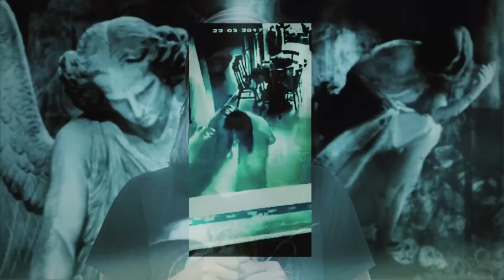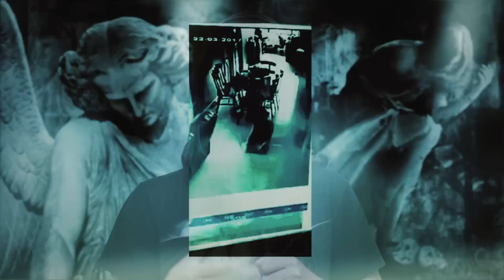Câmera de segurança capta mulher possuída ?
Câmeras de segurança captam momento onde supostamente, uma mulher estaria possuída por demônios em seu trabalho. Ela age de forma sinistra e assustadora, causando medo em quem assiste.

Sound:

Original Sound Track by Acervo Maldito